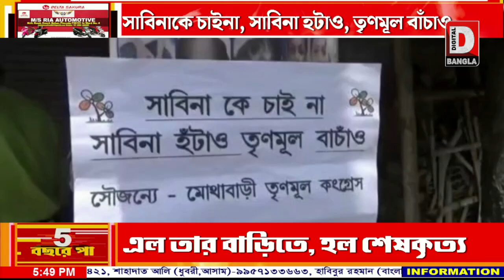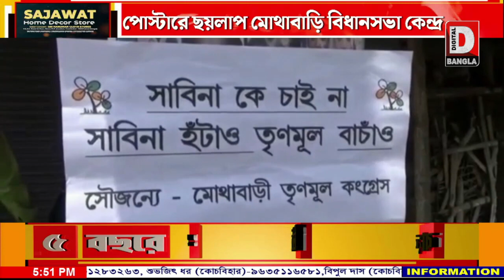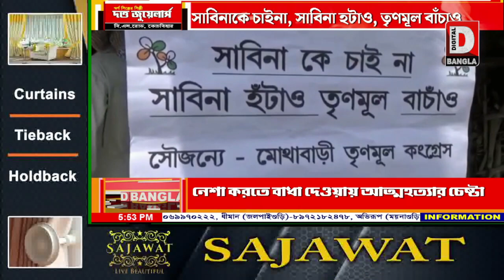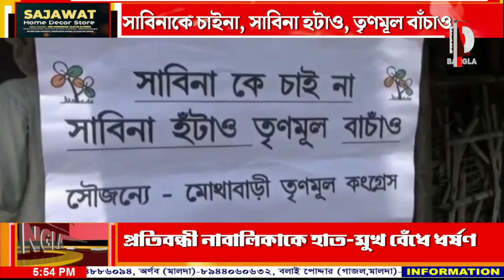“সাবিনাকে চাইনা, সাবিনা হটাও, তৃণমূল বাঁচাও পড়লো পোস্টার